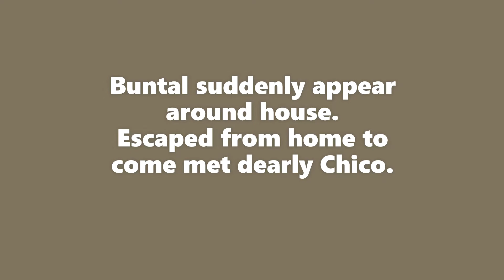My CAT Family Tree | Michico & Foxcy | Mix Persian Cat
The moment a cat into our life, I'm totally happy.
We totally in love with my 1st adopted cat (Megga)
Actually Megga being abandoned along with another cat.
On that time, I can't control them.
Due Megga jealousy, the other cat find other place.
btw, the cat itself search for their own new Family.
We always welcome animal that need shelter or new home.
I'm always grateful for them to put trust on us.
I'm sorry, Thank you Megga. I missed her so much ㅠㅠ
Now, Michico (Megga's child) and Foxcy (Megga's grandchild) still with me here.
I can't lose any of them, they're part of my life.